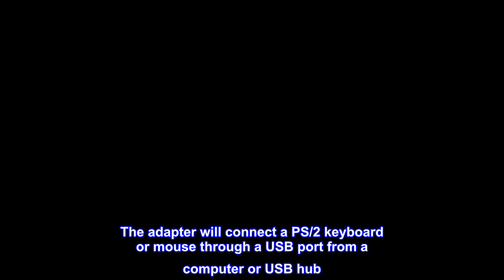Great product - C2G 27277 USB Male to PS/2 Female Adapter, Black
Convert a PS/2 compatible keyboard/mouse to a USB port
Connector 1:  USB-A Male
Connector 2:  PS/2 Female
This USB to PS/2 adapter is the ideal way to connect PS/2 devices on USB systems. The adapter will connect a PS/2 keyboard or mouse through a USB port from a computer or USB hub. No power adapter is needed. No software required, just plug and play for easy installation.

Quaiity cable composition has described ...
I cut the cable mid-length to attach a TNC 9-pin RS-232 connector for Ham Radio digital application to Kenwood dual-band radio. Cable showed to be well made with quality molded 6-pin miniDin connectors and all 6 wires are well shielded with additional uninsulated twisted ground wire using same caliber wire. Worthy purchase, thank you ! de W6GP